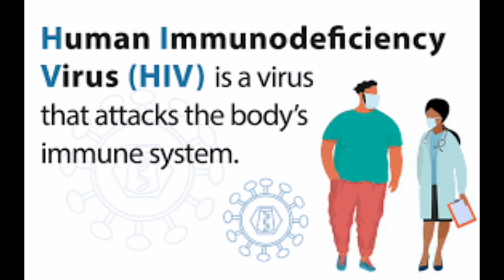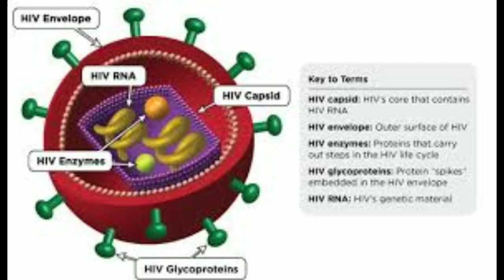HIV (human immunodeficiency virus)